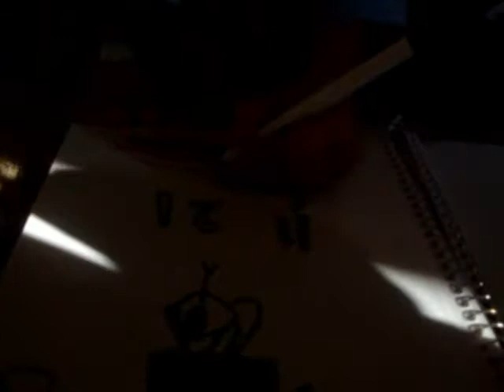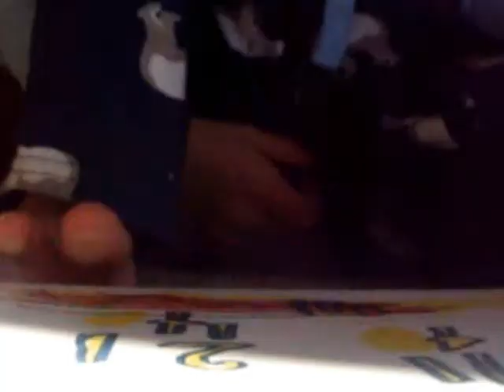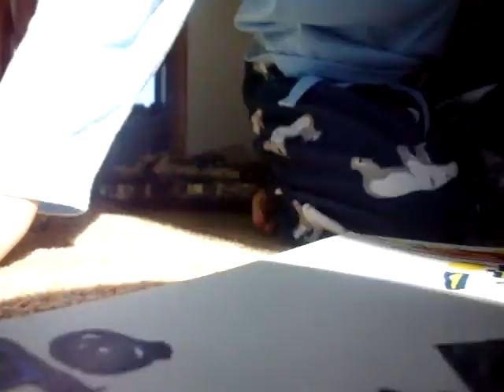Forever Young 2.2 A Lazy November Day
This is from Thanksgiving weekend, but I'm disappointed I didn't get that much footage:( There's always Christmas, though, where I'm hoping to get two videos worth of footage! Anyway, this was on Saturday, when we were just hanging out, playing the Wii, playing on my iPad, drawing with markers, and playing football. The song is "Paper Planes" by This Century, which is the best band ever:)